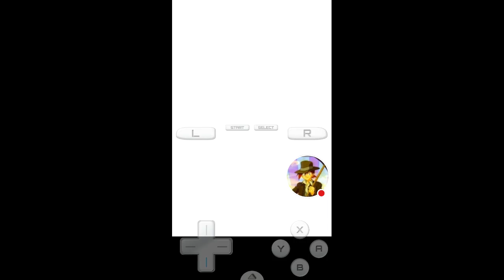Pokemon prestigious platinum LP #4 Galactic problems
Watch me play DraStic!